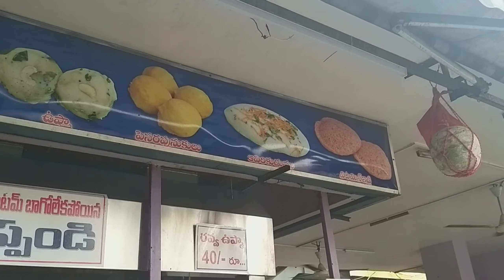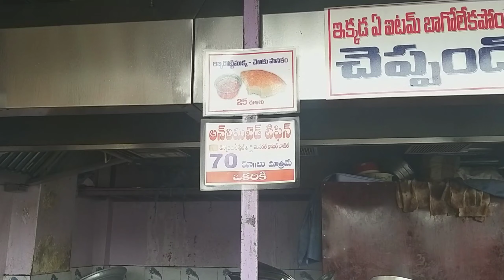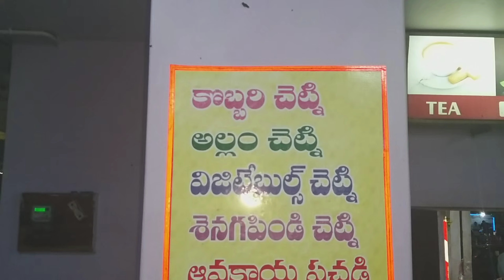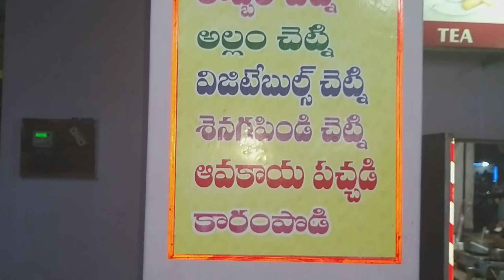RK tiffins. Unlimited tiffin l#RAVULAPALEM#East godavari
RK  TIFFINS # RK tiffins#RAVULAPALEM#East godavari
   10 items # 70 rs@RK Tiffin's
Ravulapalem
East godavari

Divya
Walker...

AlanWalker